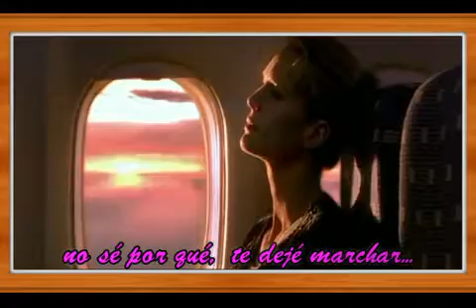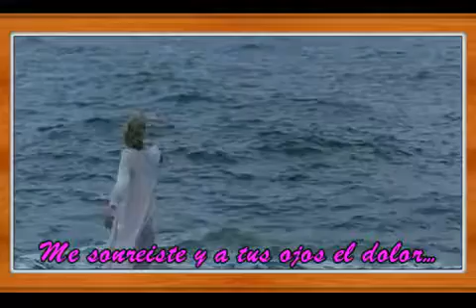Sin ti Harry Nilsson subtitulado al Castellano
Quien no tuvo que olvidar algún amor
Quien no tuvo un dolor en el alma
Quien no lleva un fracaso en el corazón
O una buena frustración sobre sus espaldas
Todos…
ya que de otra manera no serías un digno  hijo de estas tierras
donde todos somos los hijos de un tango triste y melancólico…
Pero bueno, ten en cuenta una cosa
que hoy podes estar solo…
Pero piensa que hay un dolor peor al que  hoy te aqueja,
que es estar con alguien que te hace sentir solo…
Así escucha el tema, disfrútalo, pero quédate con el recuerdo
A veces es mejor extrañar y guardar en la memoria algo hermoso que pudo ser
Que tenerlo y que la triste realidad cotidiana lo convierta en algo detestable que solo te trae mas frustración…
ACLARACION, NO ES LA TRADUCCIÓN, EL SUBTITULO ES LA LETRA QUE LE PUSO HARRY NILSSON CUANDO LA CANTO EN ESPAÑOL